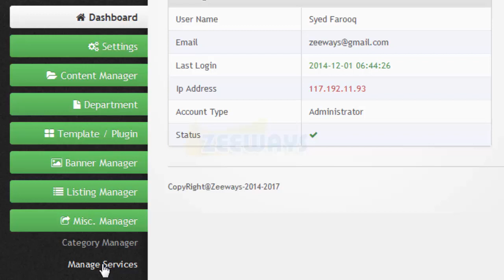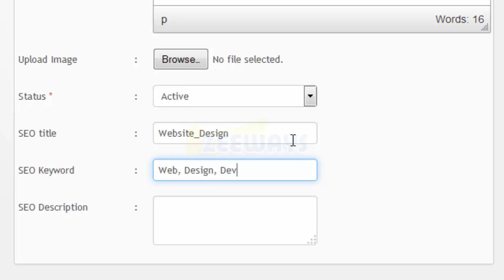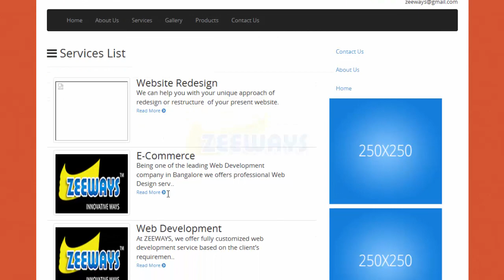How to Add Services